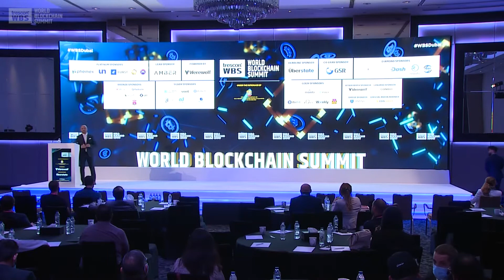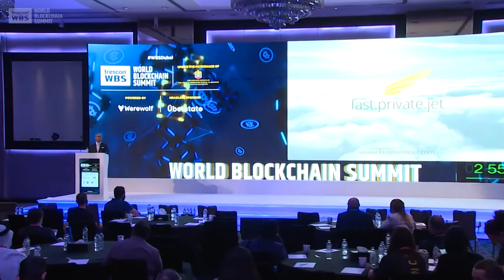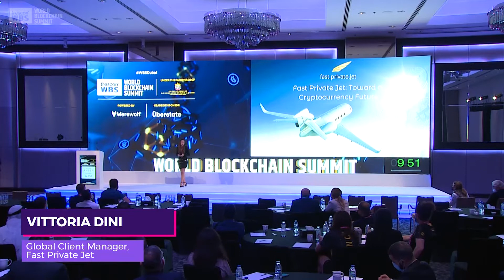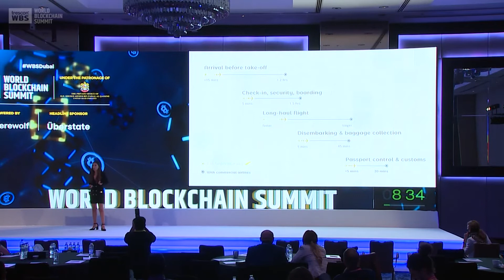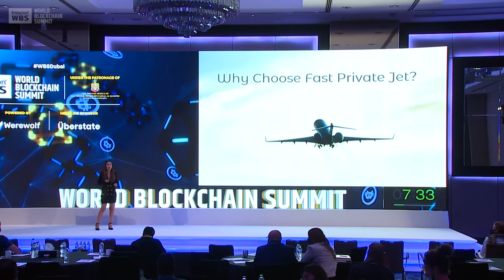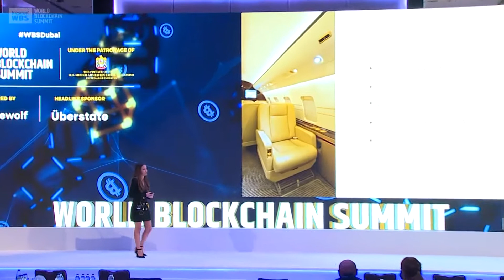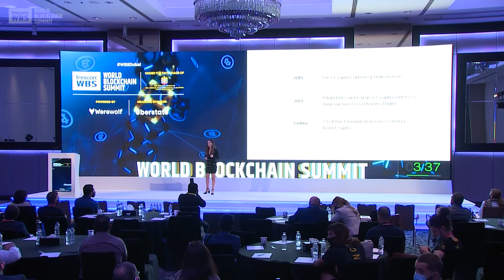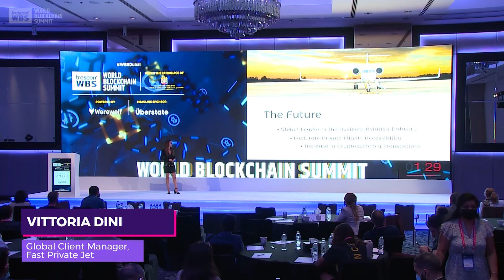‘Crypto and the future of business aviation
‘Crypto and the future of business aviation is a tech talk delivered by Mauro De Rosa ( Founder & CEO, Fast Private Jet ) and Vittoria Dini ( Global Client Manager, Fast Private Jet ) at World Blockchain Summit - Dubai 2021.

About World Blockchain Summit

It connects global blockchain gurus and technology players in this space including emerging startups – with regional businesses, government authorities, IT leaders, tech entrepreneurs, investors and blockchain developers.